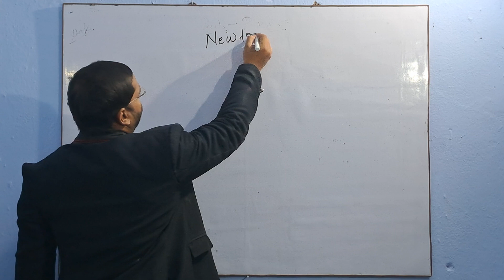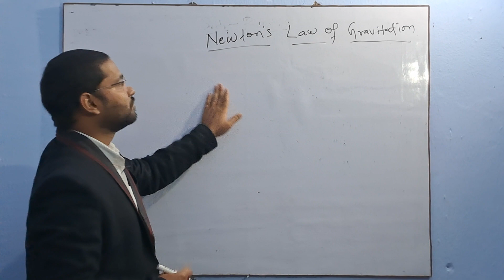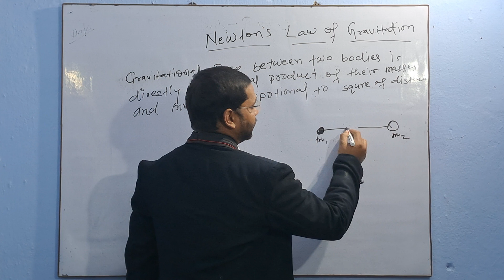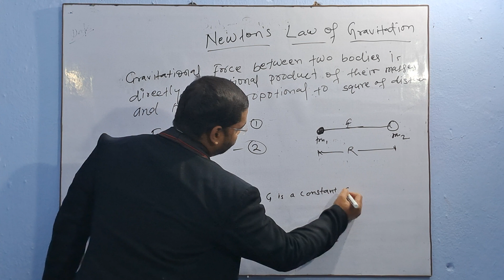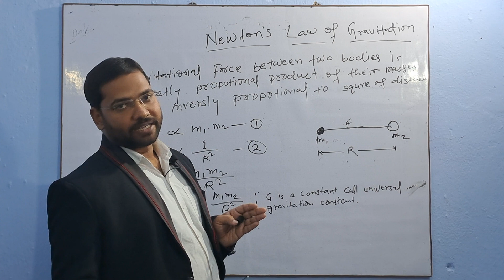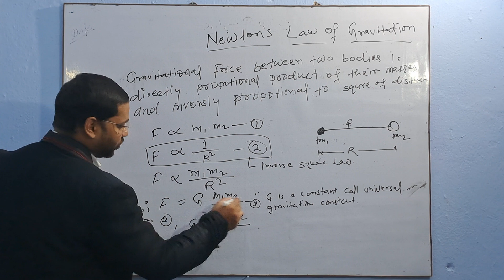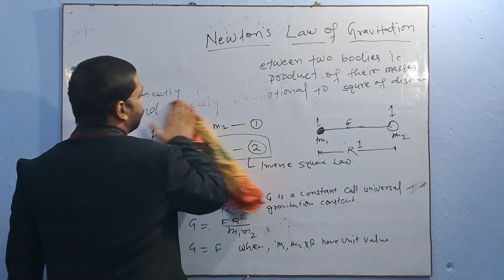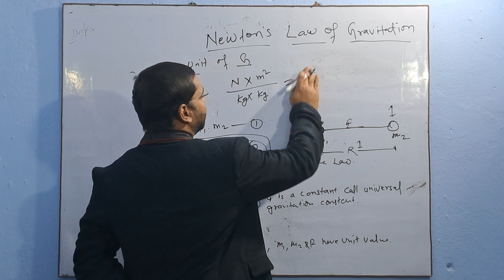Gravitation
Gravitation is a special charactersic due to mass of bodies. Due to gravitation all bodies in this universe atract each other with a force. Newton's law of gravitation defines the gravitational force and estable relation between force, distance and mass of bodies.